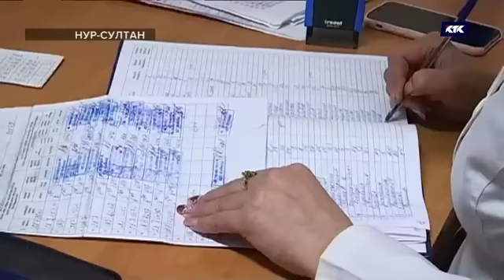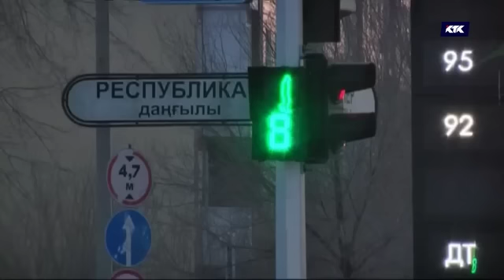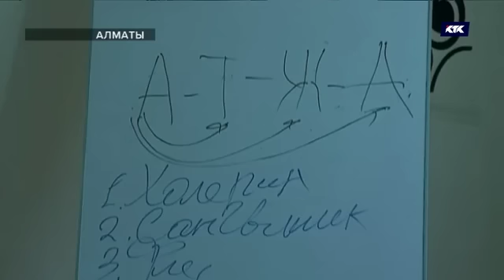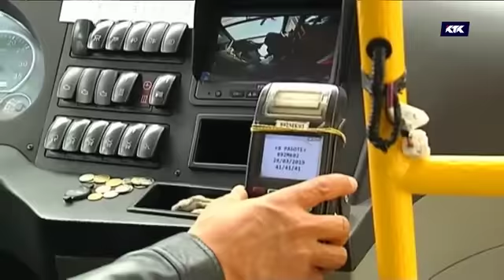Билет в один конец! Новые подробности смертельной аварии с автобусами в столице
Что стало причиной крупного ДТП и можно ли вообще доверять общественному транспорту?